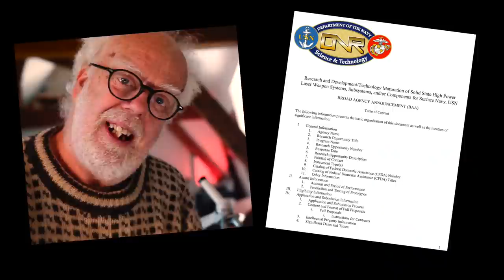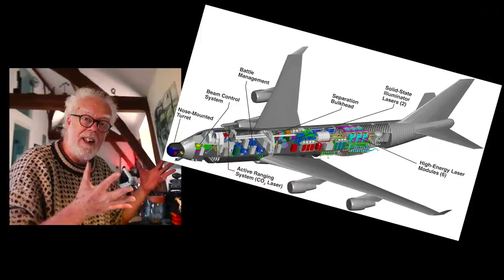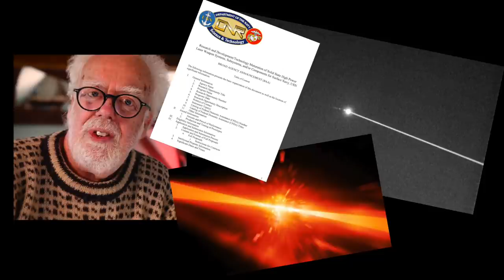Navy UFO Laser Weapons - Prof Simon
Laser weapons? This may not be as exotic as fans of Han Solo once thought, thanks to recent leaps forward in the development of a powerful free-electron laser, or FEL. Free electron lasers have been shown to generate very large amounts of power, tunable from the microwave to the visible spectrum.

The Office of Naval Research is part of a team that is developing an electrically driven, tunable laser that could transmit infrared light for use in ship-defense systems.

The research is being performed at the Department of Energy's Thomas Jefferson National Accelerator Facility in Newport News, Virginia. Research paid off in mid-June when Jefferson scientists produced "first light" with a new 10-kilowatt FEL system.

ONR and the Jefferson team hope to use the FEL to generate 10 kW of infrared light and one kilowatt of ultraviolet light by late summer.

The mid-June success followed a demonstration in 1999 of a one-kilowatt FEL with the capacity to generate 2,100 watts of infrared light. During the two and one-half years that this laser operated, it broke all records for tunable high-average power lasers. The FEL has the capability of generating extremely short pulses, sub-picosecond pulses, (less than a billion billionth of a sec) in world record quantities. The pulses are short enough to interact with molecular bonds and result in exciting materials research and chemical synthesis.

Prof Simon.